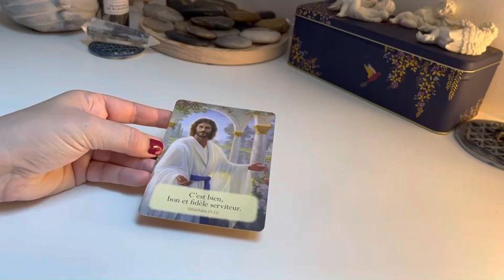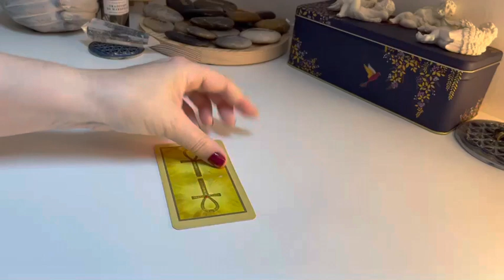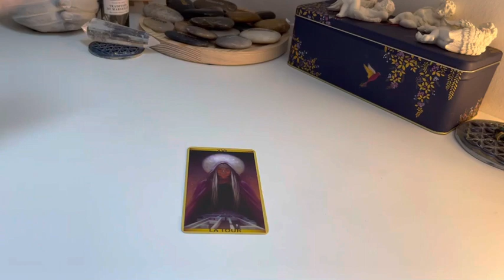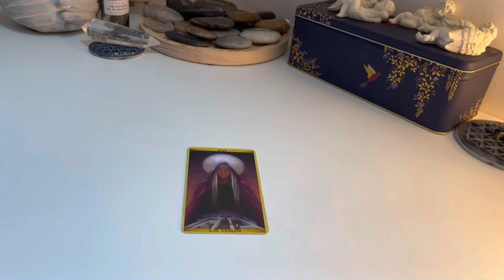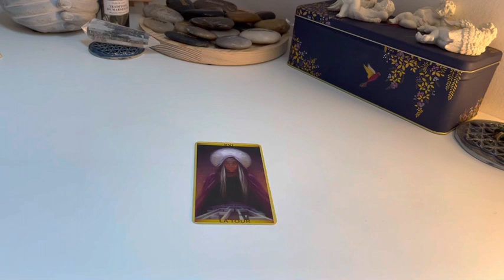Le message du jour 🙏On se libère !!!🤩🚀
1🤩Et si tout était possible 🤩Que ferais-tu ?🙏
Si tu souhaites enfin créer la vie dont tu rêves
rejoins-moi sur le groupe sur le groupe privé j’ose ma vie  en répondant aux questions

2 🤩Si vous souhaitez en savoir plus sur mon  accompagnement lunaire

4🤩Pour me remercier et m’encourager
1 Likez 👍
3 Partagez les vidéos